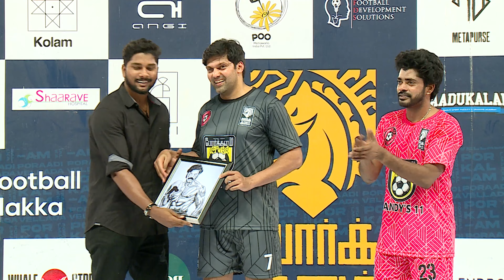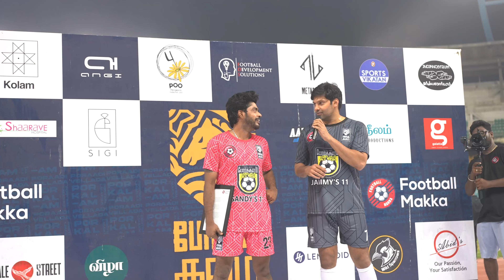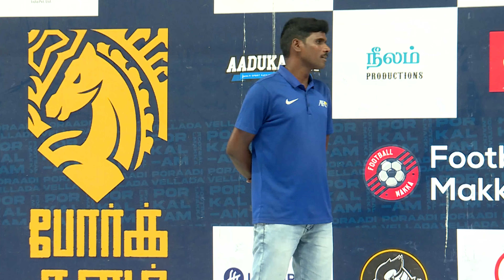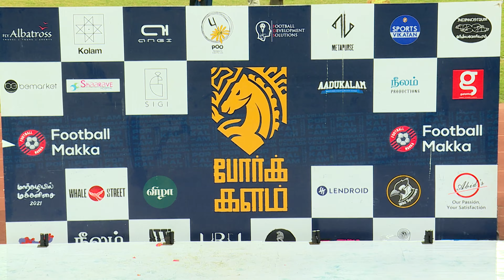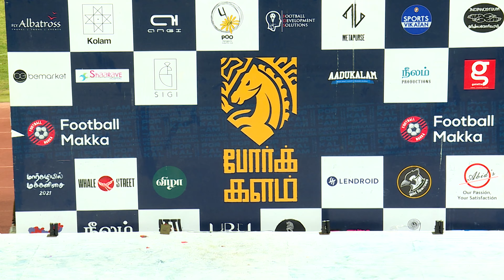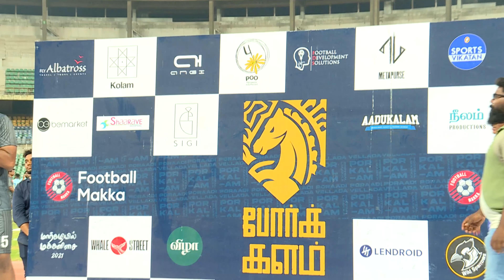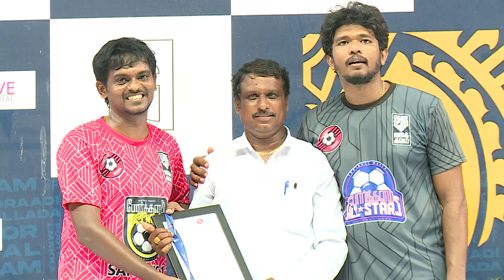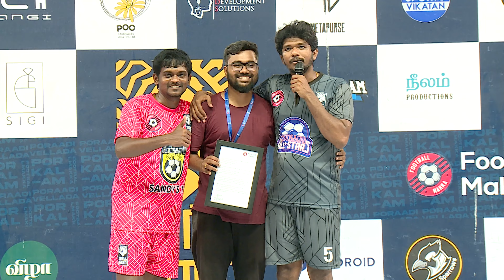Award distribution ceremony of Porkkalam 2022 | Vaa Makka Namma Game Pakka🔥| Football Makka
Porkkalam had an amazing end to it by conducting an ALL-STAR NIGHT event with our porkkalam players and followed by Prize distribution.Thanks to our makkal for supporting local football and making the event fun-filled for all of us.

PORKKALAM is a state-level football tournament organized by Football Makka for the growth of football in Tamilnadu. The League format of PORKKALAM 2022 took place from March 26th, 2022 till May 1st, 2022 & the PORKKALAM CUP FINALS happened on may 21st, 2022. Football Makka is a Tamil Nadu-based football community working towards the growth of Indian football. We also focus on local matches and provide a LIVE feed with Tamil commentary.

Video credits:
studio_sigi

Editor:
Kevin Jeremy